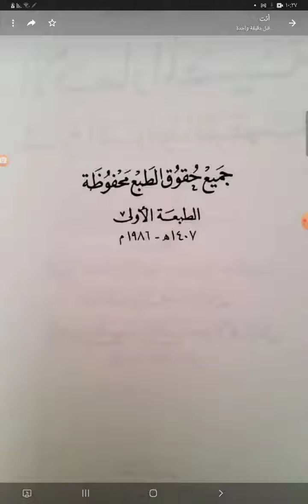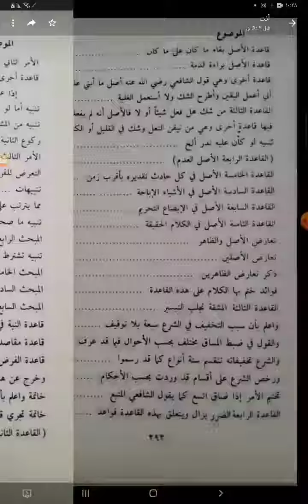الأقمار المضية شرح القواعد الفقهية (نظم الفرائد البهية)/عبد الهادي ضياء الدين إبراهيم بن محمد الأهدل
الأقمار المضيئة (خطأ من الناشر أو الناسخ) شرح القواعد الفقهية، عبد الهادي ضياء الدين إبراهيم بن محمد الأهدل
من الأشباه والنظائر للعلامة السيوطي